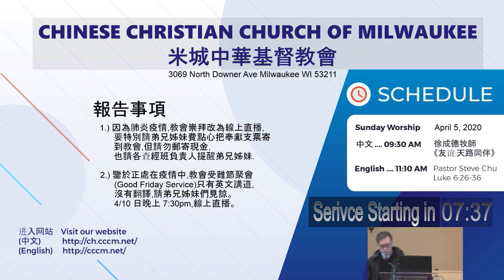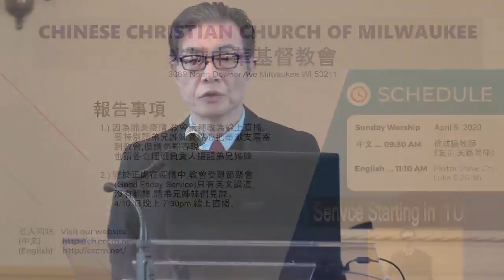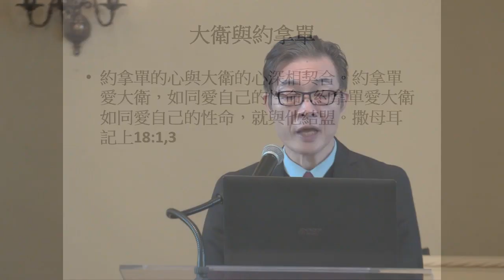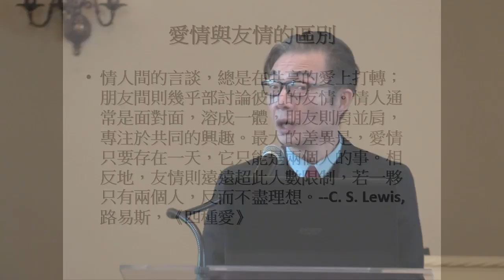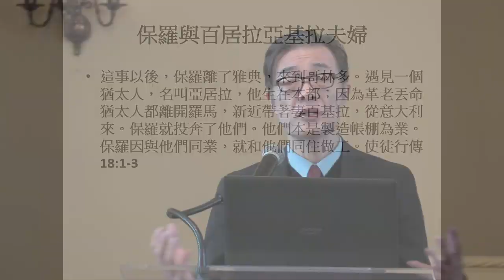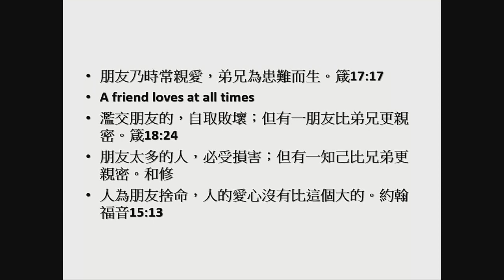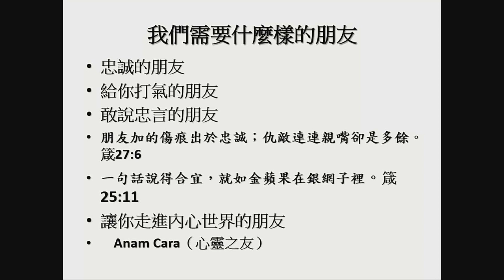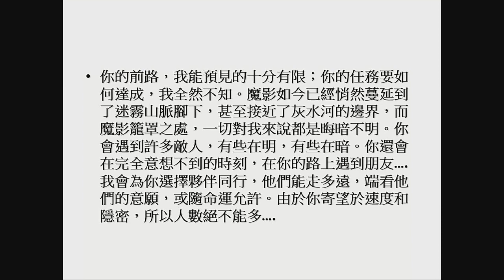CCCM AV Live Stream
證道 《友谊:天路同伴》徐成德牧師